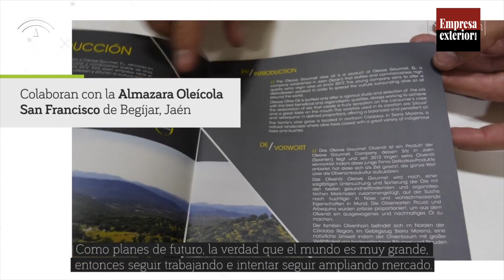La jiennense Oleove Gourmet planea abrirse a nuevos mercados más allá de Europa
Esta compañía divide su actividad en tres pilares: por un lado, la producción y comercialización de aceite de oliva virgen extra ecológico, bajo la marca Oleove Bio Gourmet; por otro lado, la venta de sus productos y otros aceites de alta calidad a través de la web y por último, un servicio de excelencia y garantía de calidad para almazaras, a través de la valoración, cata y clasificación de productos.

Esta compañía surge en el año 2012, a partir de la experiencia como catadores y otras actividades en el sector de la familia. Desde un primer momento, Oleove Gourmet apostó por la internacionalización, tanto es así que sus aceites, un coupage de picual y arbequina, están perfectamente medidos para favorecer su comercialización en mercados europeos.

Actualmente, el 50% de sus ventas se destinan a mercados internacionales, principalmente europeos, donde destaca Alemania como primer país de destino de sus exportaciones. Los planes de futuro de esta compañía jiennense pasan por seguir apostando por la calidad de sus productos y aspirar a abrir nuevos mercados internacionales más allá de Europa.

En esta actividad exterior, Oleove Gourmet agradece el apoyo obtenido de Extenda-Agencia Andaluza de Promoción Exterior tanto en el área de formación como asesoramiento y promoción. “Extenda ayuda no solo con formación, también en el asesoramiento que prestan y el podernos facilitar llegar a ferias internacionales a pymes como nosotros”, comenta Daniel de Torres, propietario de Oleove Gourmet.